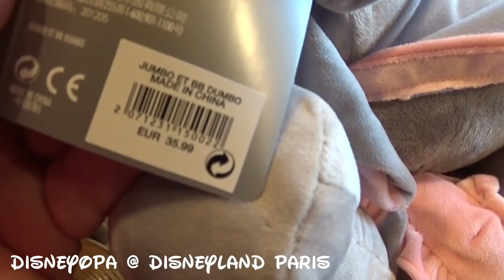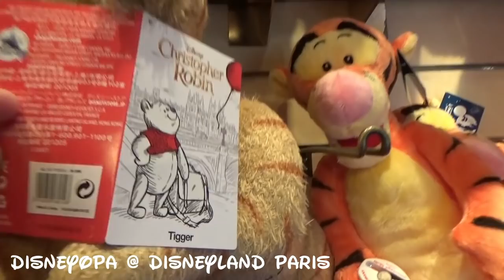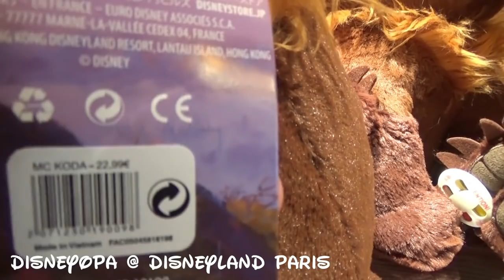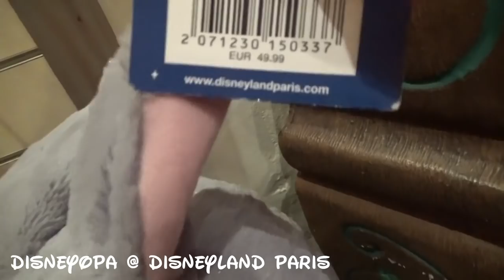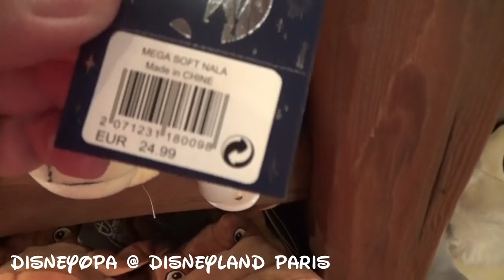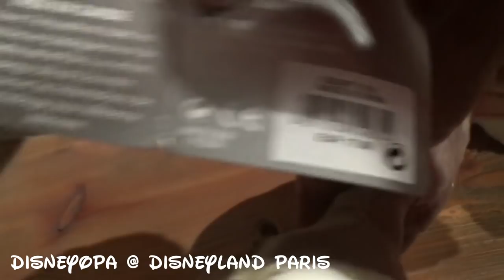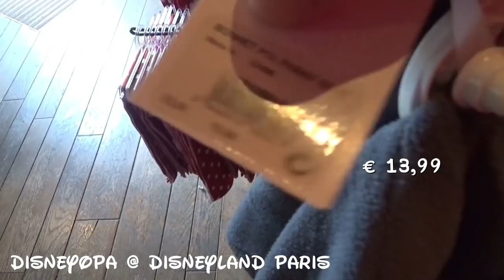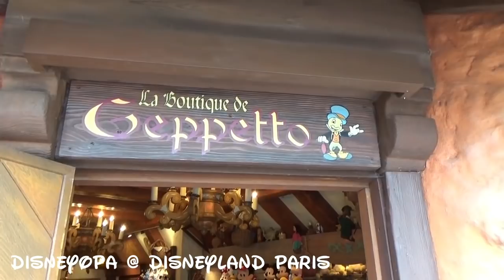Disneyland Paris Preise La Bottega di Geppetto Shop DisneyOpa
Heute zeigt euch DisneyOpa den Shop "La Bottega di Geppetto" im Fantasyland vom Disneyland Park im Disneyland Resort Paris. Dieser kleine Shop, der leider nur an wenigen Tagen im Jahr geöffnet hat, ist voll mit den niedlichsten Plüschtieren. Ihr findet hier auch seltene Charaktere aus Stoff. Wenn ihr die Möglichkeit habt, solltet ihr unbedingt einmal hineinschauen. Ich biete euch in diesem Video schon einmal einen detaillierten Überblick mit sehr vielen Preisen zu euren kuscheligen Freunden ;)  Gute Unterhaltung und vielen Dank für ein Abo :)

Bitte beachtet das es bei der Preiseinblendung zu Fehlern kommen kann, oder sich Preise ändern können. Daher keine Gewähr auf Richtigkeit und Vollständigkeit!